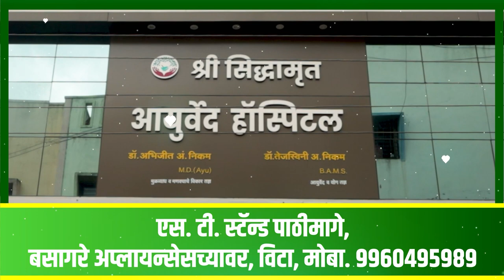सांगलीत विष्णू अण्णा फळ मार्केटमध्ये शेतकऱ्यांचा राडा ।। वज्रधारी न्यूज ।।